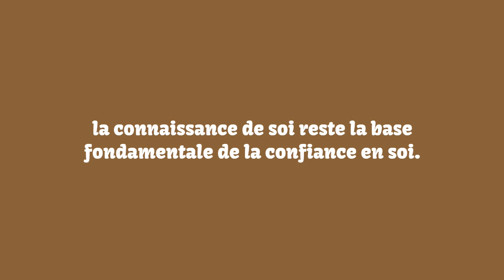TEA TALK : confiance en soi & déprime saisonnière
Hellooo !

Todayy, on se retrouve pour une vidéo face caméra, à cœur ouvert : un petit tea talk en ma compagnie pour discuter de la confiance en soi et de la déprime hivernale !

On se retrouve très bientôt pour une prochaine vidéo !

Mon instagram : fairyangeleytb
Mon compte tiktok : fairyangeleytb

 Un peu plus d’infos sur moi :
- 19 ans et toutes mes dents
- Etudiante en diététique à Lyon
- Végétarienne depuis 3 ans
- Sportive depuis toujours
- Fan de Noël ☺

Kiss et bonne semaine !